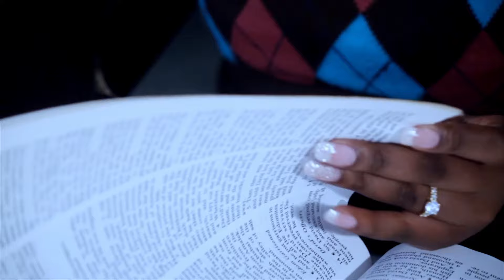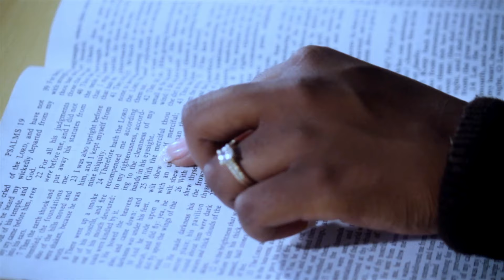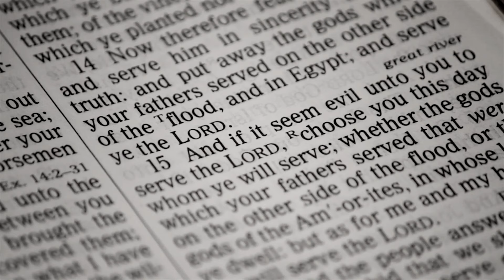Chileshe Bwalya - Ambuye Ngenani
Ambuye Ngenani by Chileshe Bwalya